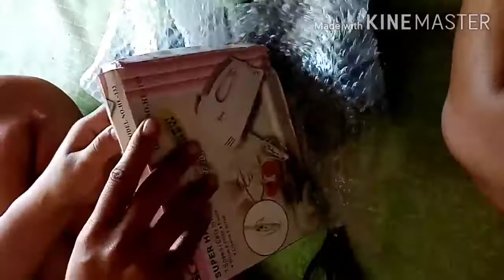UNBOXING Self Gift.. (hand mixer)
One of my favourite is baking. Makes a homemade bread, cakes and desserts. And this time all people dont have work and its hard to give a self needs.
And i always watch and plAy so that i win a prizes..
I buy this thing to have a remembrance to my win prizes and also a SELF GIFT.
Thanks for the blessings.